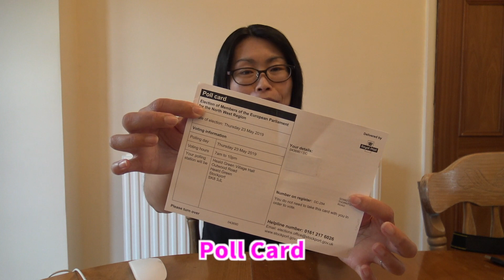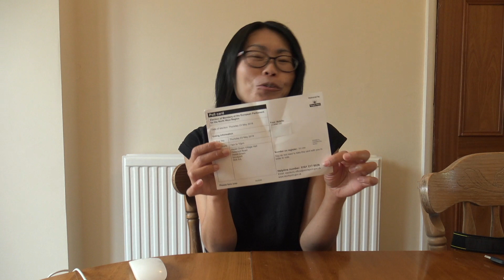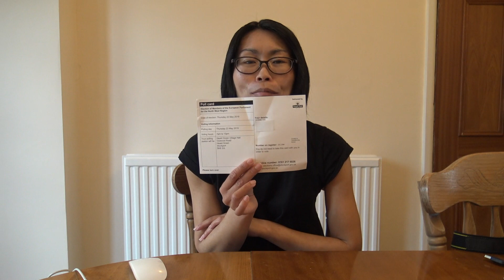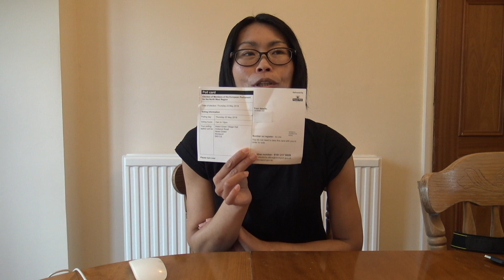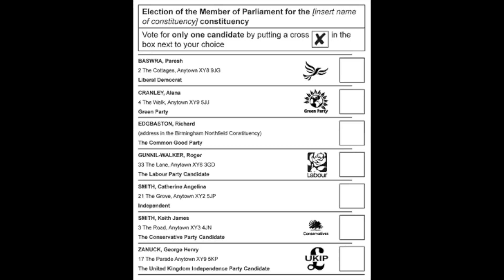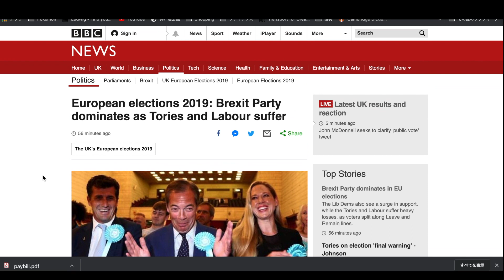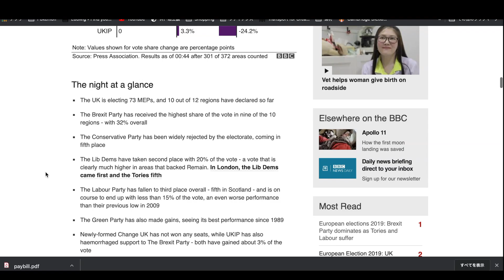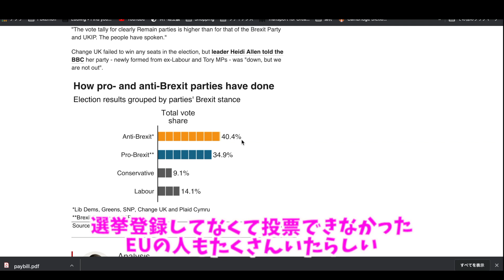イギリスの選挙【生活#11】字幕対応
イギリスの選挙について日本との違いなどを説明しています。ビデオの中で紹介している結果は、開票途中のものなので最終的なものとは少し異なっています。ご了承ください。

Nicola Sturgeon の写真はこちらから採用しました。

コメント、いいね！等など頂けると嬉しいです。
質問もあればお気軽にコメント欄からどうぞ！
チャネル登録もよろしくお願いします。